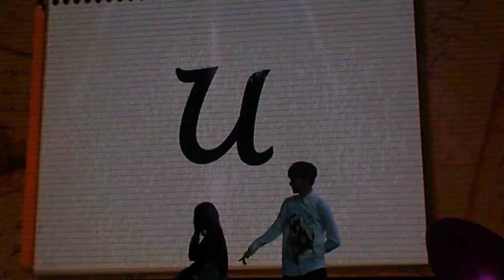(140209) VIXX the milky way paris - Hongbin & Hyuk duet with lucky fan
video molto a cazzo ma fa niente lo carico perchè: ricordi ;_;